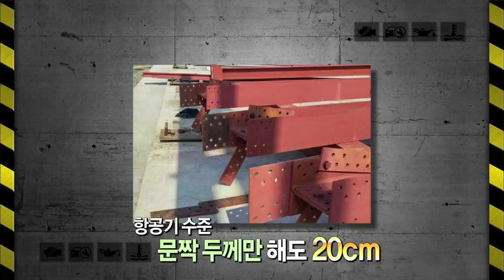역대 대통령 의전차 총정리!! [차차오톡]_#1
권위와 안전의 상징성을 갖는
대통령의 자동차, 로얄카
역대 대통령의 의전차에 얽힌 권용주기자의 차차오톡.
우리나라 최초의 방탄차는?
이승만 전 대통령의 의전차
830대 한정 생산된 차
아이젠하워 대통령으로부터 선물 받은 차
이렇게 정리할 수 있습니다.
그리고.
전문 레이서에게 교육을 받는
대통령 의전차 전담 운전사!